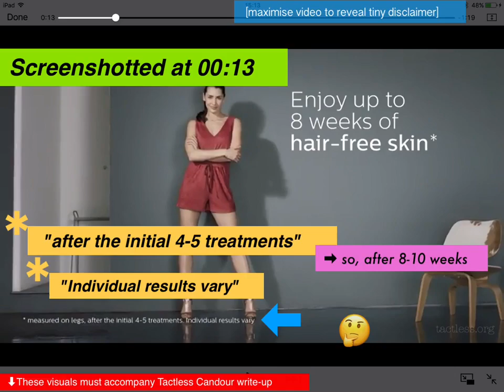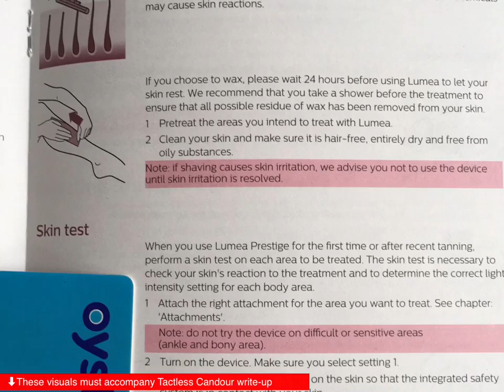🔇 MISLEADING MARKETING! Philips Lumea BRI950 Prestige IPL 🇬🇧 for hair and face (NO SOUND)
This video is a critique of Philips’ official marketing video - Please watch that first

Buyer beware: Things you should know before you buy.

Philips marketing :

Enjoy up to 8 weeks* of smooth, hair free skin, as chosen by over one million women
Up to 92% hair reduction in just 3 treatments**
The world's first IPL with curved attachments for different body areas - 2 attachments for body and face
The SmartSkin sensor advises the best setting for your skin tone, helping you to achieve optimal results
The only Lumea device with corded and cordless functionality